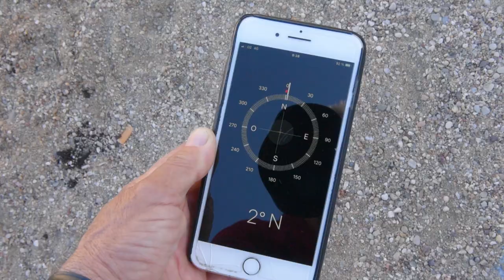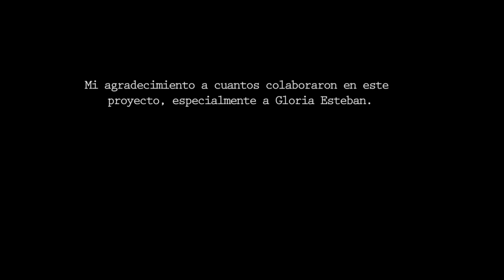Olvidos y Recuerdos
Construcción de unos monolitos o estelas en recuerdo al amigo perdido pero nunca olvidado, Ángel Somolinos Alcorlo. Enlace al PDF
In memoriam de Angelete, “El amigo perdido pero nunca olvidado”.
“De nuestro paso por este mundo solo quedará una estela, que se irá perdiendo en la memoria de los que de alguna forma coincidimos en el mismo camino con ellos, finalmente acabaremos siendo un recuerdo y a la vez un olvido, que se irá extinguiendo lentamente, porque el tiempo nos transformará en olvido”.
El fallecimiento de Ángel fue bastante repentino, nadie pensábamos en que podía ser tan inminente, ni él pudiera haberlo creído. Cuando de Angelete solo nos quedó su recuerdo pronto caí en la cuenta de que debería hacer algo por su él, por su recuerdo, por ello me vi en la necesidad y quizás en la obligación, de crear en aquel lugar algo que recordara tantos años y tantas noches que pasamos juntos descubriendo Andrómeda y otros cuerpos celestes como la nebulosa de La Laguna, por no hablar de las fotografías nocturnas relacionadas con Alcorlo, pensé en que sería una buena idea que, justo allí donde contemplamos por primera vez la galaxia de Andrómeda sería un buen lugar para hacer algo por él, por su recuerdo.
Finalmente ha sido así, justo en ese lugar, hemos instalado recientemente dos monolitos, (también llamados “estelas”) allí donde descubrimos esa galaxia que, con la ayuda de unos buenos prismáticos y…